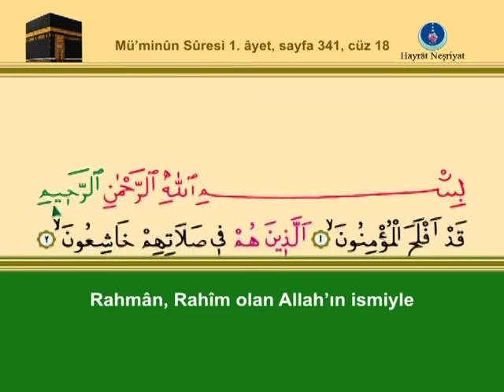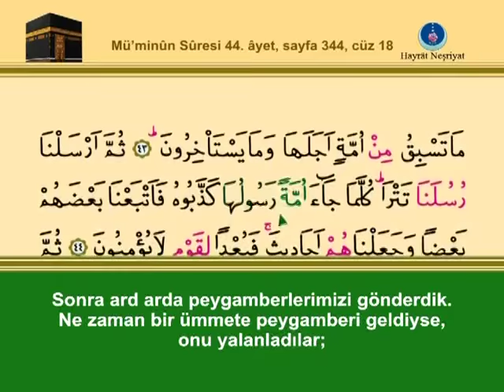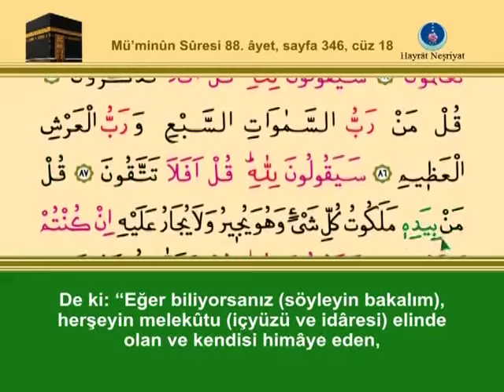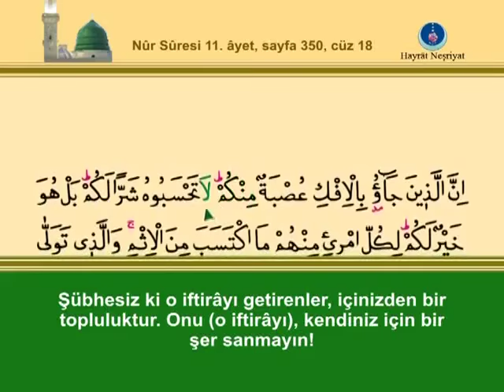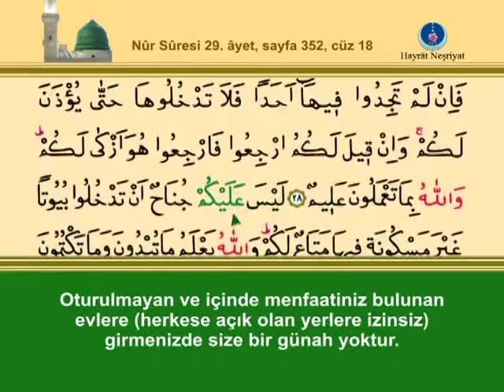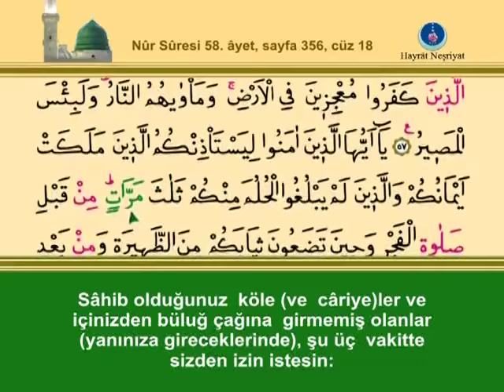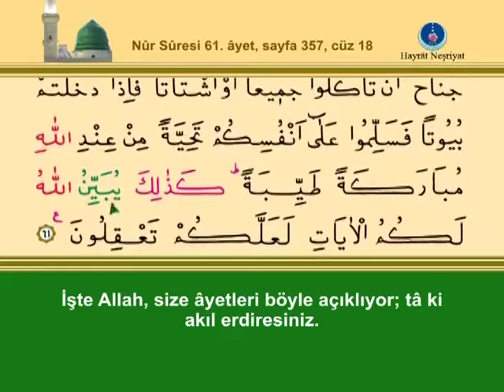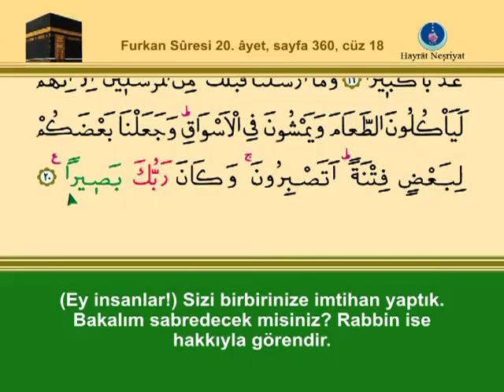Hafız İshak Danış- Kur'an ı Kerim 18. Cüz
Kur'an ı Kerim 18. Cüz